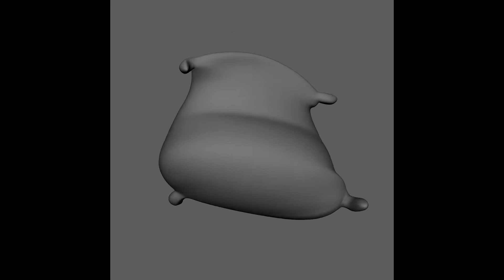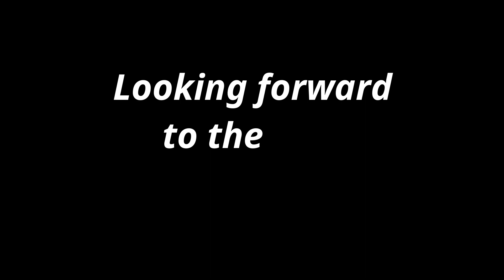Some Recent Animations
Here are some little animations I've done since the beginning of this year but never posted.
Hope ya'll enjoy them

MODELS:
All character models used in the 3D animations are free to download and use non-commercially.